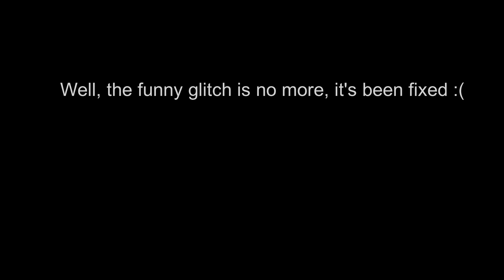Funny Glitch in Oriental Grove.... is now gone :(